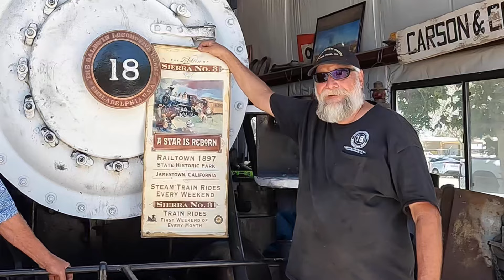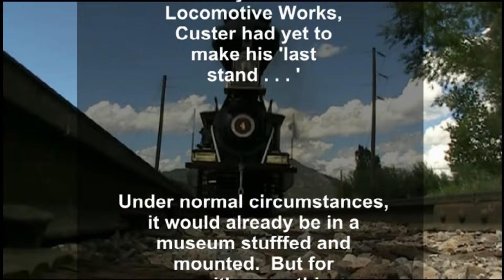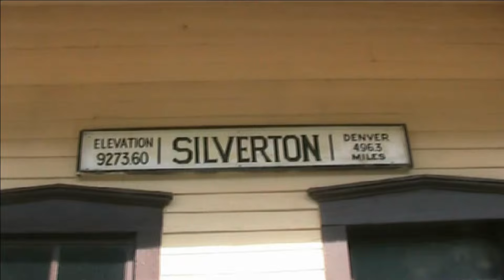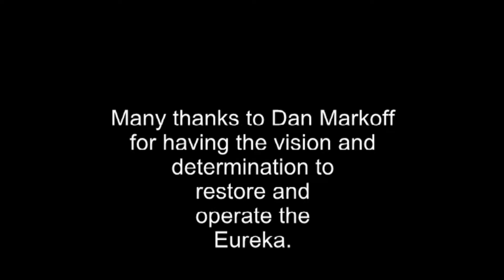Volunteer Shares History & Video - The Eureka & Palisade #4 visits the Durango & Silverton NGRR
Are you looking for Steam Locomotives in action, this video is it - or may be this one - all we captured are here to find

Volunteers are the lifeblood of any volunteer-based nonprofit organization like the Carson Colorado Railway. Check out this video which was captured by one of our volunteer engineers.
He started working on steam locomotives for Knotts Berry Farm in 1976 and stayed for 12 years. Got a ME degree from Cal State Fullerton and the job at Jamestown, CA working on the Sierra Railway. Nobody gets these cab shots!